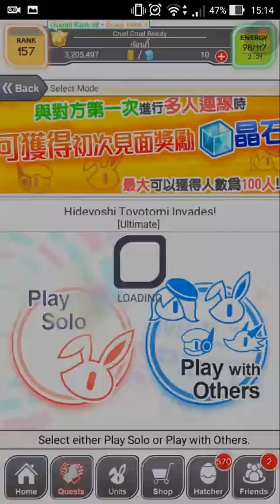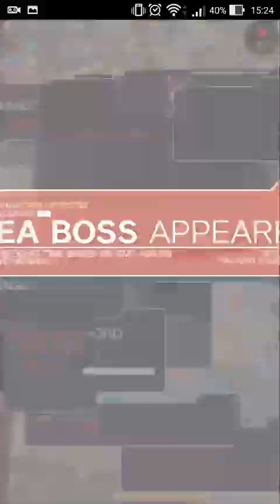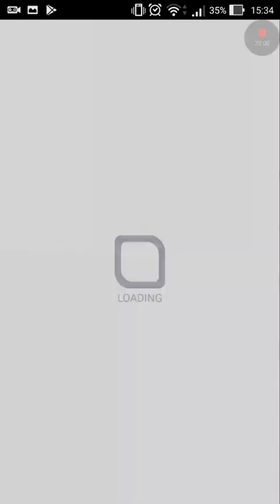【 Lupica 】 Crash Fever - Toyotomi Hideyoshi Invades